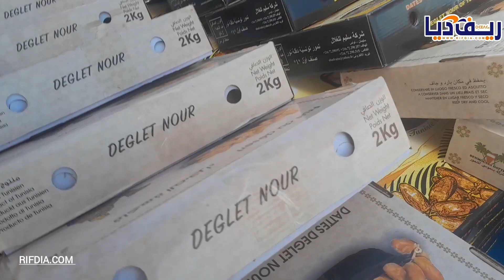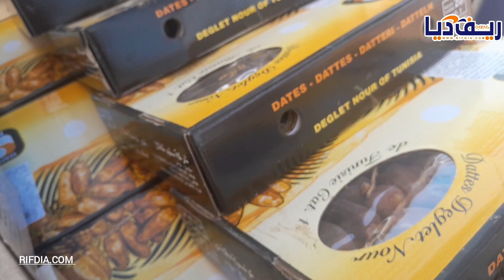عبد الرحيم بائع الزيتون يحكي معاناة تجار التقسيط.. وأسباب ارتفاع سعر الزيتون من 12 إلى 25 درهم